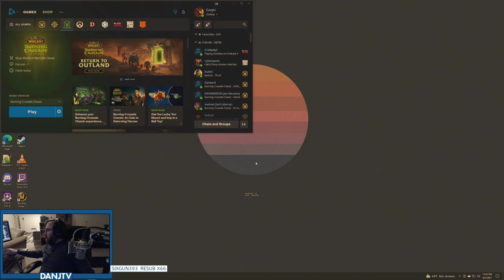Burning Crusade - Road to 70! Day 2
0:00 Start
3:00 Game Start